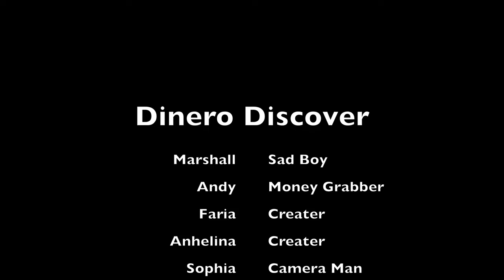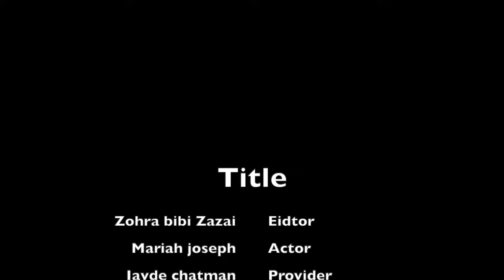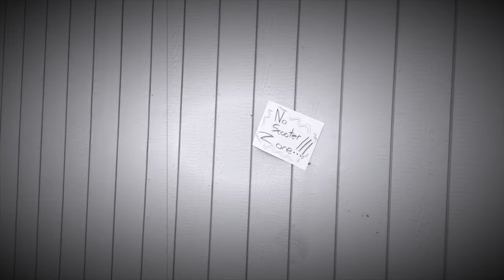F.C. Joyce News Network Presents: Student Movie Project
This is a special presentation of FIVE student works. They are black and white and concentrate on Charlie Chaplin style of movie making. ENJOY.